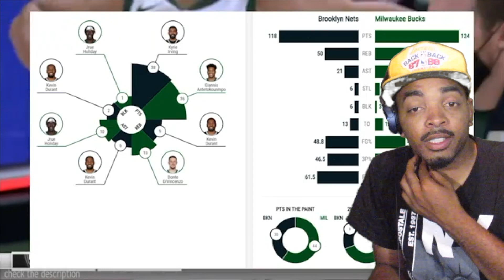GIANNIS WILL TAKE THE BUCKS TO THE FINALS | NETS VS BUCKS HIGHLIGHTS REACTION